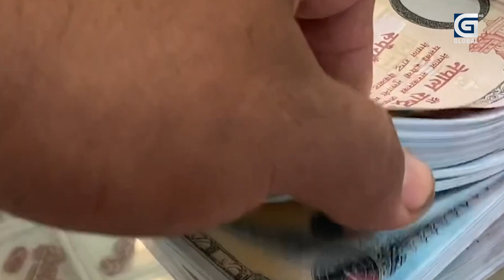नेपालमा बजेट संसोधनको अभ्यास छैन, सांसदहरुको अनाबस्यक ढिपि